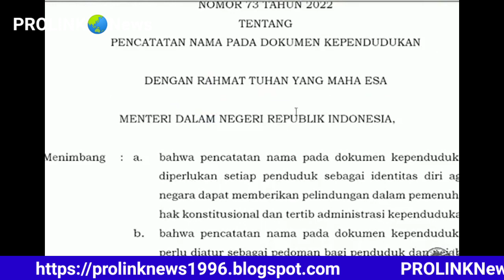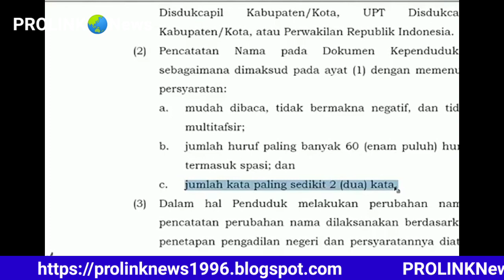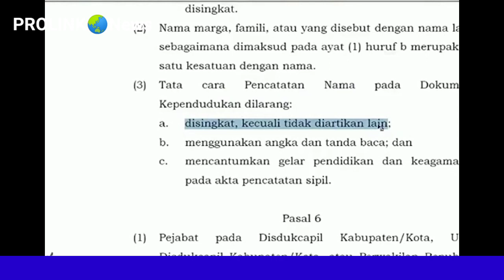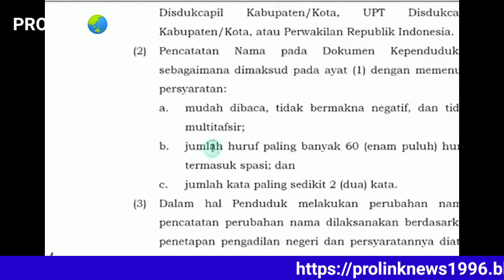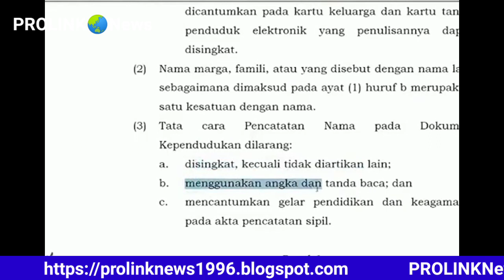Cara Cek Nama Anda, Apakah Sudah Sesuai Dengan Permen 73/22? permen #7322